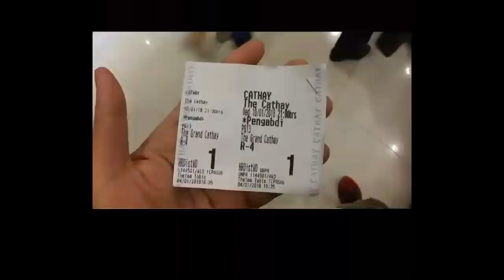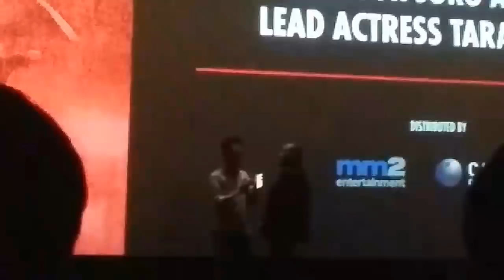Gala Premiere Satan's Slaves No. 1 Horror Movie PENGABDI SETAN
No 1 Horror movie in Indonesia and Malaysia. watch it, not bad. Many scream and some laugh too.
Cast: Tara BASRO, Dimas ADITYA, Bront PALARAE

let me make some commission.

To All Hard working Food Delivery men and women
For Faster Delivery Check this
ECO DRIVE Electric Bicycle - LTA approved ebike

Get Paid To Mess Around On Facebook And Twitter.
Hottest New Work At Home Trend!

I know is a impossible dream, but I will try. Hope this dream come through before I get older and older.

yes I know I am old and not so well trend like JianHao Tan or
speak so well like Sneaky Sushii. but I am learning it been really
hard for slow learner like me. I like to watch Mrbeast do charity
hope one day I can do that too. I too old to play game like Minecraft
and too young to play among Us.  lol